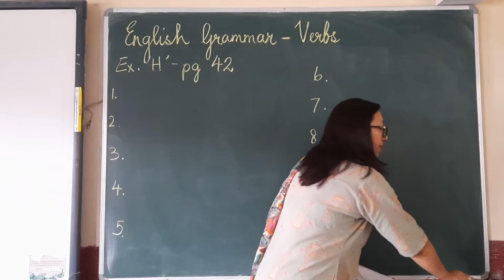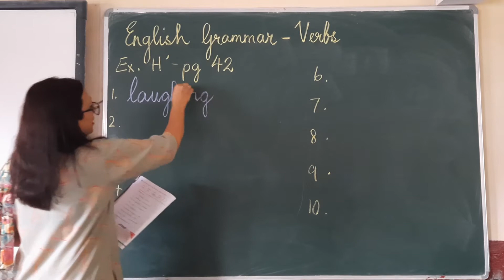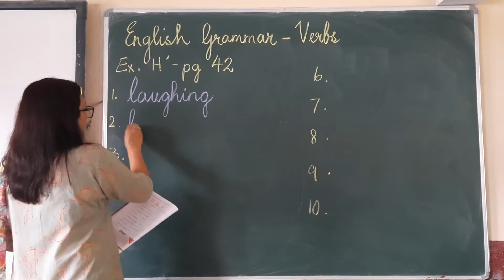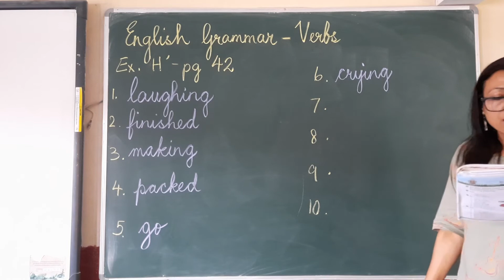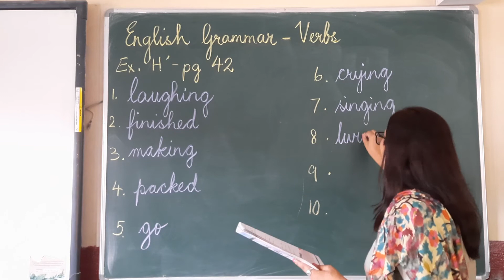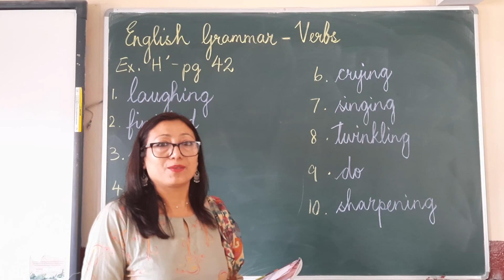SAS - Class 3 - Verbs - video 4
ex. H